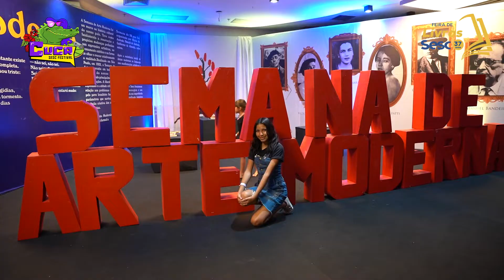37ª Feira de Livros do Sesc e 2ª Edição do Cuca Sesc Festival - Dia 2